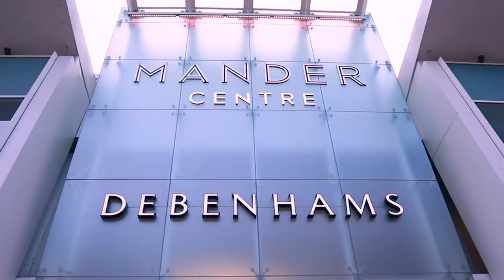Wolverhampton City 2018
A short video produced by myself to show aspects of the City of Wolverhampton.